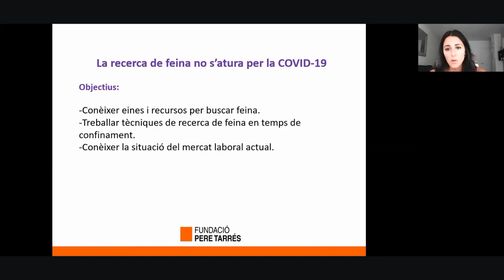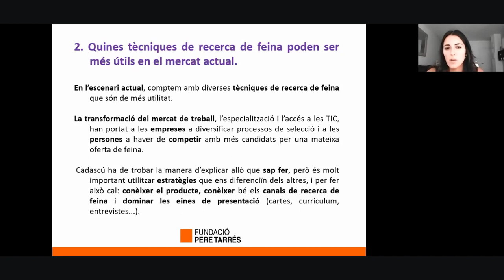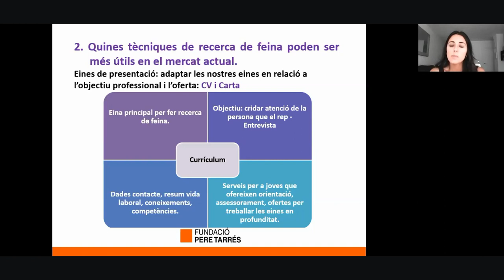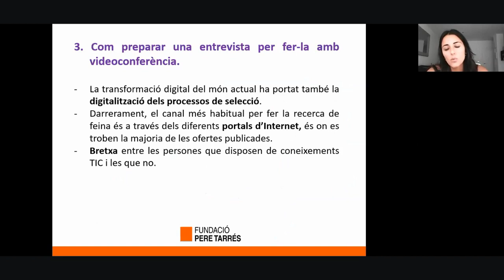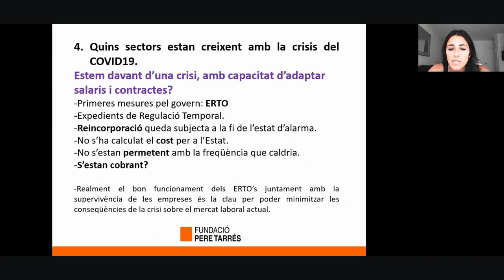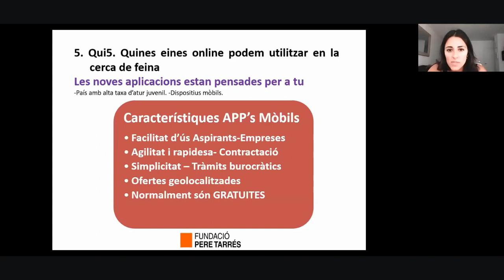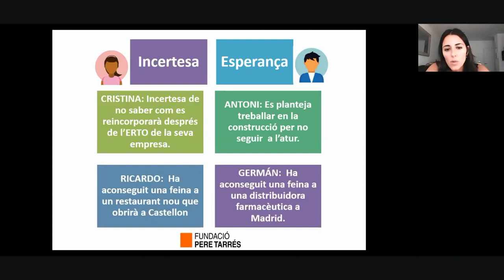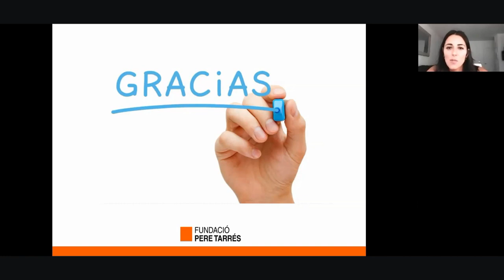Webinar: Buscar feina en temps de confinament. Fundació Pere Tarrés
Webinar a càrrec de Raquil Martín, Pedagoga i mestre d’educació primària, amb un postgrau en Conflicte i violència social. Amb dotze anys d’experiència com a formadora especialitzada en l’orientació acadèmica i laboral. Els últims dos anys és tècnica d’inserció laboral a la FPT